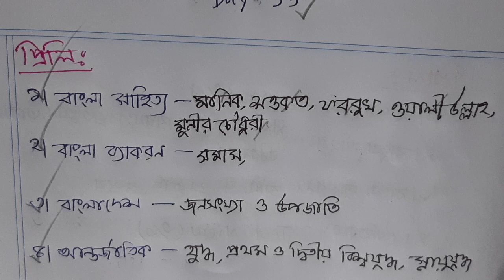Day - 33 || ৪৫ দিনে প্রিলি প্রস্তুতি || 45 BCS